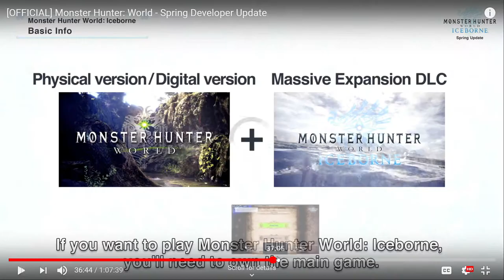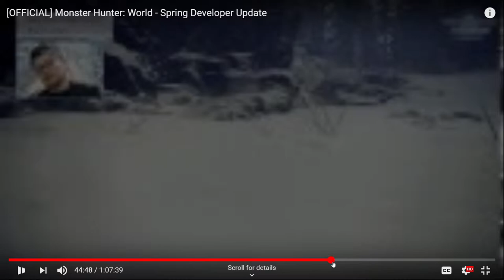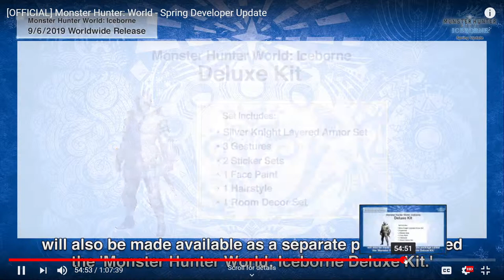MHW: Iceborne Developer Update Overview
Get hype, people! Iceborne is on the way!